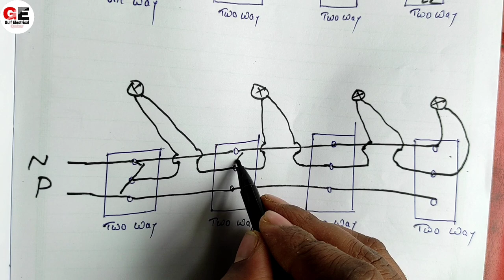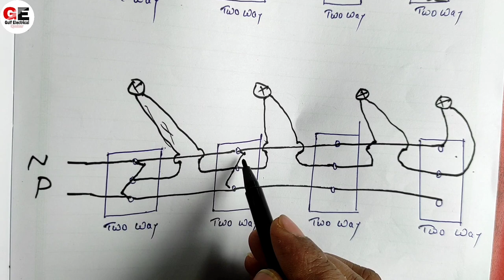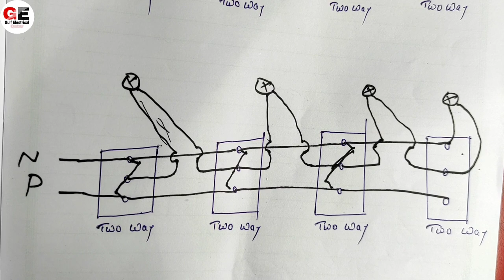Godown wiring connection || Tunnel wiring || Godown wiring kaise karte hai